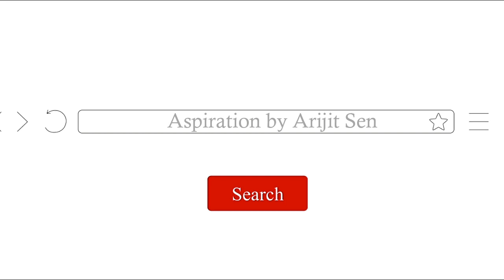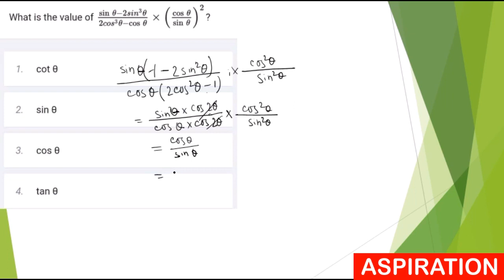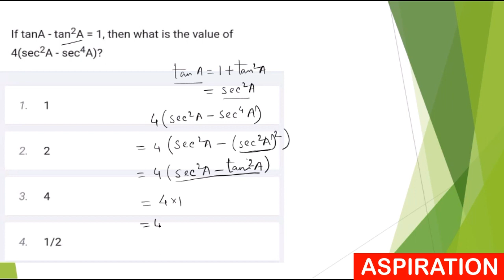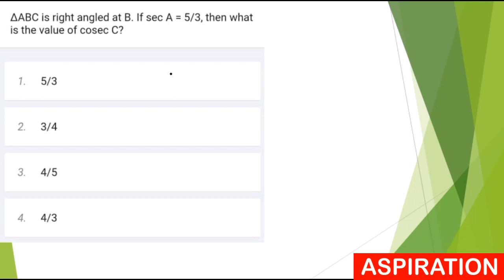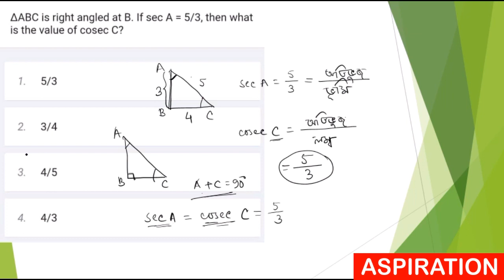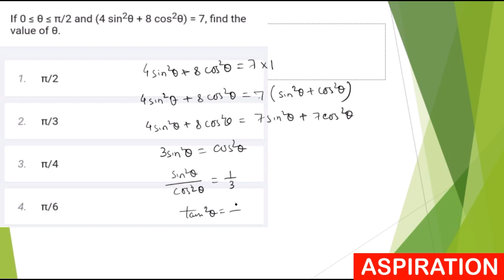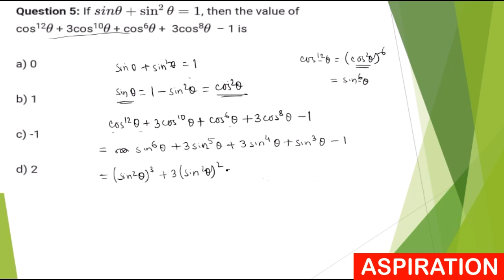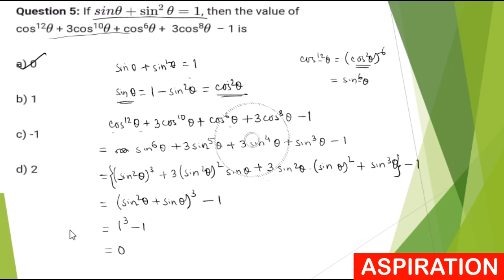Trigonometry Booster For Railway Group D || Advance Math Practice Set || বাংলা ভাষায় সমাধান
In this video series, we solved some trigonometric problems based on Railway Group D exam.
আরও জানতে আমাদের ফেসবুক ও টেলিগ্রাম গ্রুপ এ জয়েন করুন।

আমাদের চ্যানেল এ আপনি পাবেন কোয়ালিটি কন্টেন্ট আর অগুণিত তথ্য ও ট্রিকস যা যে কোনো চাকরির পরীক্ষার প্রস্তুতি নিতে সাহায্য করবে। অনলাইন ক্লাস ও অফলাইন ক্লাস এর জন্যে কন্ট্যাক্ট করুন এই নম্বর এ: 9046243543